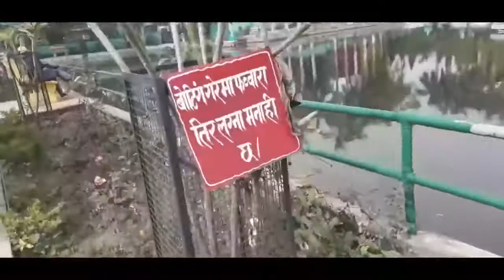nepaljung vlog eps 12 by himalayan volg by dolpa vlog by puran karki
Plz guys support full watch heram guys